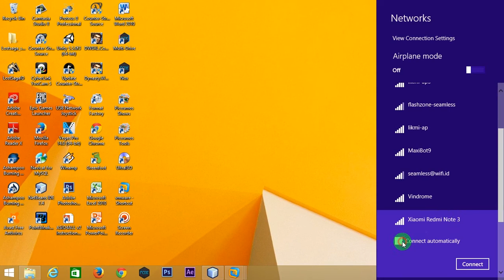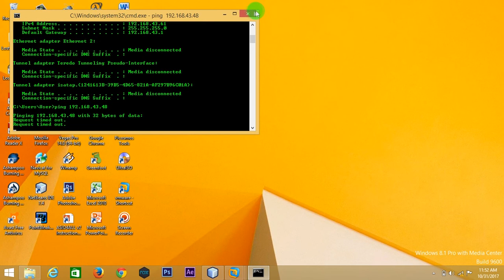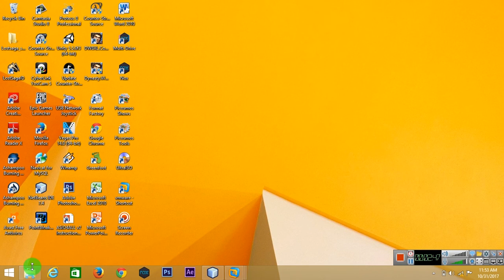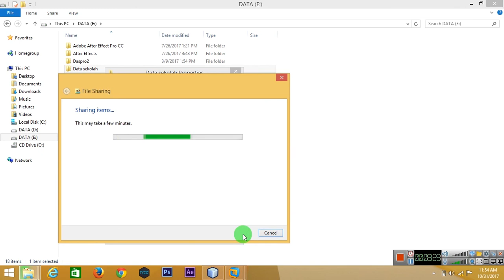Cara Sharing File Melalui Wifi (Server)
Siapa sih yang tidak pernah Sharing File? Kita pasti sangat sering melakukan Sharing File, baik itu melalui FlashDisk, Bluetooth, Cloud Storage, maupun media lainnya. Pada video kali ini, saya akan membagikan salah satu tips membagikan file melalui media yang sangat mudah diakses, yaitu Wifi.

Video tutorial ini menunjukkan bagaimana Cara Sharing File Melalui Wifi disisi Server(Orang yang mengirimkan data)